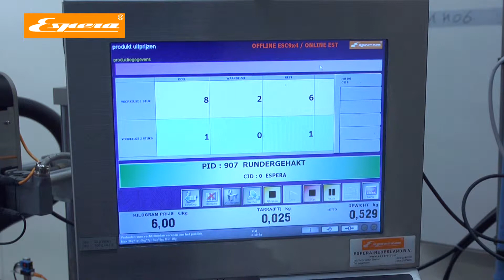ES7800 Weigh Price Labeller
The ESPERA 7800 is a 5-cartridge, one printer system that opens up new possibilities with an efficient and space-saving labelling system. This machine allows you to run various packages and labels required by the retail market without losing time from article or label changes.